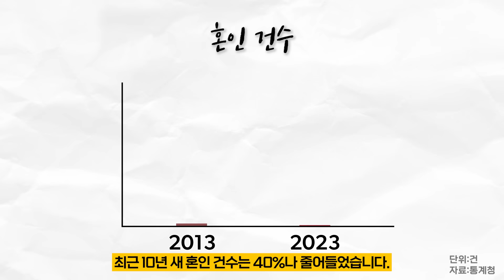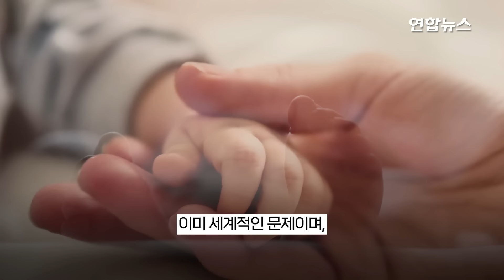90년대생에게 대놓고 물어봤습니다…"아이 낳을 건가요?" / 연합뉴스 (Yonhapnews)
90년대생에게 대놓고 물어봤습니다…"아이 낳을 건가요?"

    (서울=연합뉴스) '한국이 지구상에서 사라지는 첫 번째 국가'가 될까요?
    저출산 문제에 대한 획기적인 해법이 없는 한 18년 전 저명한 인구학자(데이비드 콜먼 옥스퍼드대 명예교수)의 경고가 현실이 될 가능성이 커지고 있습니다.
    한국의 지난해(2023년) 4분기 합계 출산율은 전년 대비 0.05명 감소하며 사상 처음으로 0.65명 대를 기록했습니다.
    역대 최저치입니다.
    최근 10년 새 혼인 건수는 40%나 줄어들었습니다.
    현재의 출산율이 이어진다면, 2040년 총인구는 5천만명 선이 무너질 것으로 우려됩니다.
    한국 정부는 향후 5년을 '인구 재앙'을 막을 수 있는 마지막 기회로 판단하고 있습니다.
    역사상 마지막으로 연간 70만명 이상이 태어난 1990년대 출생, 이른바 베이비붐 세대(1955~1963년생)의 자녀 세대가 주 출산 연령으로 진입했기 때문입니다.
    하지만 이들도 같은 생각을 하고 있을까요.
    1990년대생들에게 단도직입적으로 물어봤습니다. "아이 낳을 생각인가요?"

    제작: 연합뉴스 영어영상팀
    기자: 정보경
    촬영·편집: 김창인·김찬희
    국문 구성·편집: 진혜숙·이금주